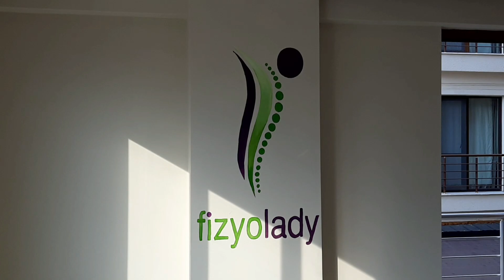BOŞ DUVARLAR GÜZELLEŞİYOR - Duvara çizim yapmak - çizim teknikleri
Pilates kursu salonuna duvar resmi sanatı (MURAL ART) yapımı.